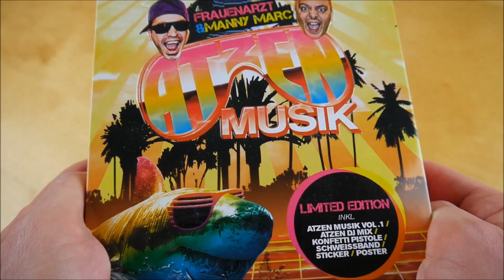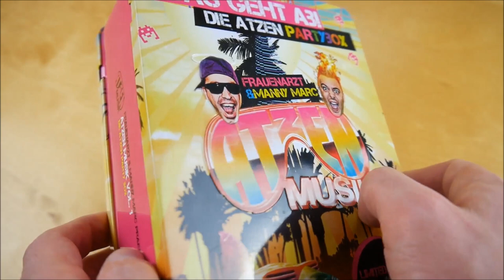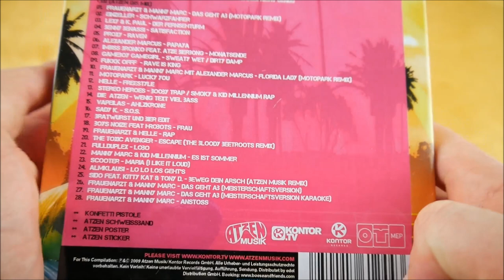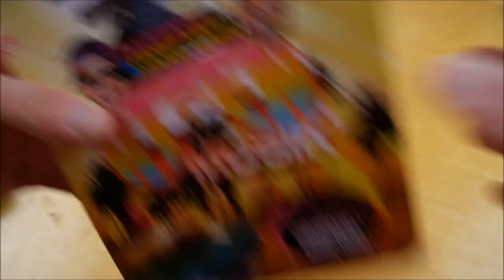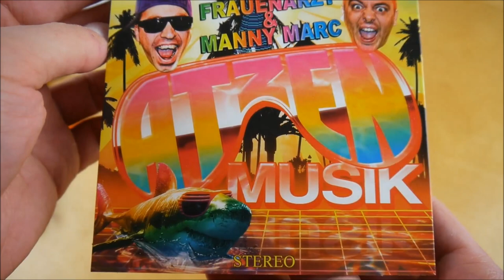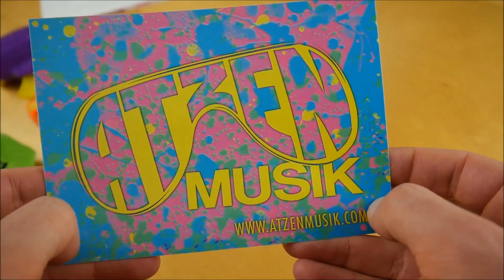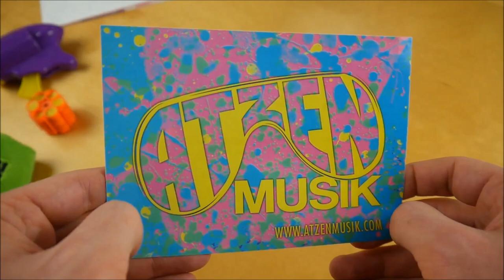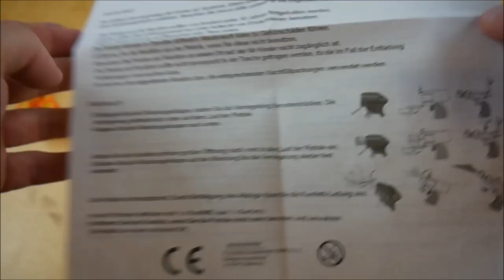Die Atzen - Atzen Musik Vol. 1 Box Unboxing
In diesem Video zeige ich euch die Atzen Musik Vol. 1 Box von Die Atzen.
► Hier könnt ihr das Album kaufen:
Weitere Musik von Die Atzen

► ALBUM INFOS
Die Atzen – Atzen Musik
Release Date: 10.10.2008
Kaufpreis: 39,90  €

Atzen Musik Vol. 1 Box Inhalt:
- Album
- Poster
- Konfettipistole
- Schweissband

Atzen Musik Tracklist:
01. Evil Hectorr - Der Roboter
02. Techno Crew & Manny Marc - Party Tour
03. Frauenarzt & Manny Marc - Ein ganz normaler Atze
04. Frauenarzt & Manny Marc mit Alexander Marcus - Florida Lady
05. Frauenarzt - Das geht ab
06. Evil Hectorr - 8 Bit Computers
07. Manny Marc & Frauenarzt - Auf gute Freunde
08. Bong Bande - Alkopop
09. Bassmutanten & Techno Crew - Bassmutanten
10. Frauenarzt & Manny Marc - Freiheit
11. Frauenarzt - Welt aud Plastik
12. Manny Marc & Spade - Spaß und Action
13. Kraftbass mit Frauenarzt - Heimcomputer
14. Smoky & Frauenarzt - Ene mene miste (Jumpstyle)
15. Frauenarzt & Manny Marc - Immer noch die alten
16. Spade & Major - Buntes Konfetti
17. Master Shortie & Frauenarzt - Style
18. Sady K & Spade - Schrei
19. Manny Marc & Techno Crew - Land der Träume (6 Tage Straff Mix)
20. Manny Marc & Frauenarzt - Wir haben noch lange nich genug

Atzen Musik Info:
Das neue Album von Die Atzen erscheint am 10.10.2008 über Kontor Records.